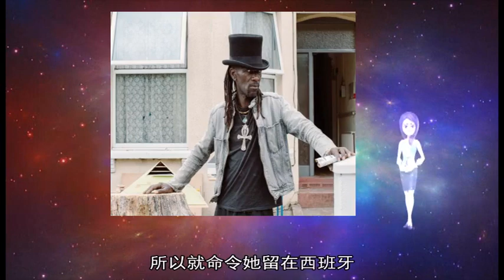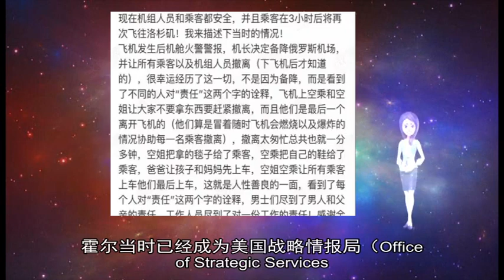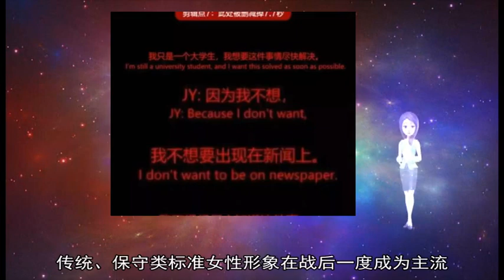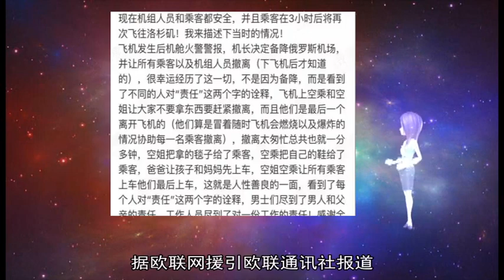军事新闻-“瘸腿妇人”：二战时令纳粹闻风丧胆的女间谍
《军事新闻》《中国新闻》《世界新闻》连续三年 她就在德国纳粹军官鼻子底下活动 偷军事机密 运作盟军情报网 协助越狱的战友逃离已经沦陷的法国  她是第二次世界大战期间活跃在法国、令纳粹闻风丧胆的盟军女间谍 同盟国一方的女英雄 弗吉尼亚·霍尔（Virginia Hall）  霍尔只有右腿 左腿是重达3公斤的木头假肢；她的对手是当时最令人恐惧的德国纳粹谍报员  即使是跟她交往最密切的盟友 霍尔也始终是个谜一样的人物 外表和举止永远在变 行踪倏忽  这位“瘸腿女士”在战争年代经历了无数的惊险 出生入死 战后又获殊荣 但在1980年代她去世之前 她的经历一直鲜为人知  她的传记最近在美国出版 书中完整、详尽地记述了她的传奇人生 根据这本传记改变的好莱坞影片也已经开拍  梦想破灭  1906年 美国马里兰州 家境殷实的霍尔夫妇添了千金 取名弗吉尼亚 姑娘从小立志要当外交官 除了英语 她精通法语、意大利语和德语  20岁时 霍尔远赴欧洲求学 同时在波兰华沙、意大利威尼斯和土耳其的伊兹密尔的美国使领馆当文秘 但离外交官的理想还有很大距离  因为她是女性 所以申请外交官工作屡试屡败 每次都遭回绝 因为“美国还从来没有过女大使” 传记作者索尼亚·普奈尔（Sonia Purnell）说 她为写霍尔的传记 花了三年时间收集、整理资料 最终成书 《一个无足轻重的女人》（A Woman of No Importance）  到了27岁 霍尔的外交官梦彻底破灭 那年她在一次打猎活动中左腿中弹 是事故 伤口坏蛆 差点送命 不得不从膝盖下截肢  普奈尔接受BBC采访时说 “她很优秀 富有冒险精神 像个假小子 热衷于户外运动 爱骑马打猎 ”  截肢后 霍尔立刻坠入无足轻重的女人行列 但后来的史实证明 她成了一位极其重要的女性  没了半条腿 霍尔却并不安于呆在家里平静度日 那次改变人生的事故刺激了她 使她更坚定了此生要成就大事的意念  普奈尔说：“她本来就喜欢冒险 而那次事故给了她钢铁般的意志 一定要干出一番惊天动地的事 她要证明自己死里逃生是有原因的 ”  1940年代 美国还没有介入二战 但霍尔已经在法国前线的枪林弹雨中顶着轰炸和机枪扫射 驾驶救护车运送法军伤员  1940年 法国沦陷 纳粹进驻法国 霍尔被迫离开 她去了西班牙 正是在那里 她的人生轨迹彻底改变  普奈尔说：“她被一个在西班牙火车站乔装打工的英国间谍看上了 她把自己做过的事告诉了他 还表示想做更多事 ”  “他把一个电话号码偷偷塞到她手里 对她说 ‘你到伦敦后给我这个朋友打电话 他可能会给你找些事做 ’”  就因为这么一个极偶然的机会 霍尔开始了人生新篇章  霍尔设法到了伦敦 志愿加入了英国新组建的特别行动局( Special Operations Executive  SOE）  据普奈尔介绍 SOE当时有规定 不能把女性派到敌占区 但是 行动局成立了半年 始终没能一位特工成功潜入敌区  1941年 霍尔回到法国 公开身份是《纽约邮报》记者 作为谍报人员 她的存活机会是50/50  她的任务是组织抵抗纳粹行动 高度危险 她为此招募了一个当地妓院的老鸨 一个性感迷人的女郎 叫杰美恩 30多岁 此外 她还招募了一个专治性病的医生 这两个人成了霍尔的左膀右臂  “杰梅恩和她手下的姑娘们会从德国客人那里刺探情报 她们给这些客人下药 然后乘他们昏睡时把他们制服口袋里的重要文件拿出来拍照 完了把情报交给弗吉尼亚 她再传回伦敦 ”  “他们设了安全屋 在那里安置和照料那些从敌人手中逃脱的抵抗力量战士和越狱的战俘 还把飞机中弹后跳伞的友军飞行员救出来 藏在安全屋 再伺机把他们送到西班牙 ”  “一个地下网络逐渐成型 成员包括铁道系统员工、政府官员 还有各色各样为他们提供食物、汽油和药品的人 她们组建的这个网络后来成了秘密武装力量的核心  没过多久 霍尔就完成了许多精彩的行动 把纳粹监狱里的特工救出来 还有炸桥毁路、伏击德军车队之类抵抗行动  重要的是 做了这些让敌人暴跳如雷的事 她还安然无恙  这时 她在朋友和战友中已经很有声望  然后 德国人也开始意识到这个女间谍的存在 知道她是个”瘸腿妇人“ 霍尔走路时必须十分谨慎 尽可能不显露瘸拐  她曾做过一件远近闻名的事：1942年11月 她徒步翻越冰雪覆盖的比利牛斯山脉进入西班牙 成功逃脱了纳粹的追捕 而追捕她的盖世太保军官正是臭名昭著的克劳斯·巴比 绰号”里昂屠夫“ 因为他在法国里昂的监狱中亲自对战俘实施酷刑折磨  霍尔当时应该知道 有很多证据表明纳粹对女囚的折磨更凶残歹毒 连她们的孩子也不放过 令人发指  她知道自己万一被纳粹抓住的后果  英国情报当局也深知霍尔的价值无与伦比 一旦落入德国人手中后果不堪设想 所以就命令她留在西班牙 不让她回法国  但霍尔决意重返第一线 1944年又回到法国  其时 法国已经全部沦陷 霍尔当时已经成为美国战略情报局（Office of Strategic Services  OSS）的特工 OSS是中央情报局（CIA）的前身  霍尔化名戴安娜 伪装成一个年迈的农妇 她的任务是帮助盟军准备发动诺曼底登陆 D-Day  CIA档案文件显示 霍尔参与了三个营的抵抗力量武装的训练 指导他们跟德军打游击战 同时收集和输送情报  她当年的一张照片2006年解密公布 现在挂在CIA总部墙上  战后 霍尔因二战期间的出色工作获颁杰出服役十字勋章 成为当时唯一获此军功章的平民女性  英国王室给她册封MBE爵位 法国政府给她发了棕榈十字勋章  这时的霍尔可以说环绕着荣誉的光环 举世瞩目 但她没有止步 还是继续为CIA工作 直到60岁退休  那是1966年  普奈尔解释说 霍尔不希望自己成为大家茶余饭后议论的话题 另外 传统、保守类标准女性形象在战后一度成为主流 而霍尔跟那种叙事完全格格不入  1982年 弗吉尼亚·霍尔去世 依旧默默无闻  最近几年 历史学家们开始设法复原她传奇的一生  这件事难度极大 普奈尔说 一部分是因为“她生前绞尽脑汁伪装自己”  普奈尔为写霍尔传记研究历史档案资料时 经常觉得自己也不由自主参与了那种猫捉老鼠的活动  即便是霍尔的传记作者也觉得她“太难以捉摸了” 据欧联网援引欧联通讯社报道